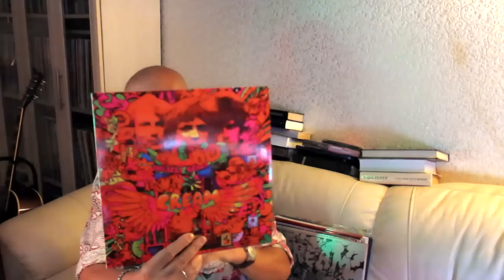Алексей Рыбин про Cream - Disraeli Gears